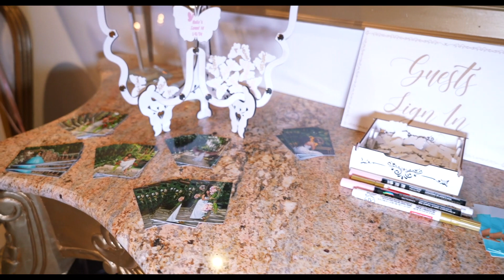Liliam Herrera (Katie's Sweet 16) Highlights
Experience the magic of special moments with our Dress Rental and Photography services. From weddings to Quinceñeras, we're here to make every event unforgettable.
Let's create memories together!